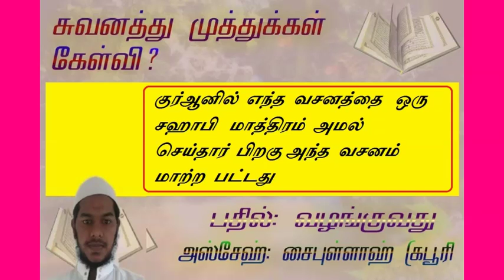குர்ஆனில் எந்த வசனத்தை ஒரு சஹாபி மாத்திரம் அமல் செய்தார் ?